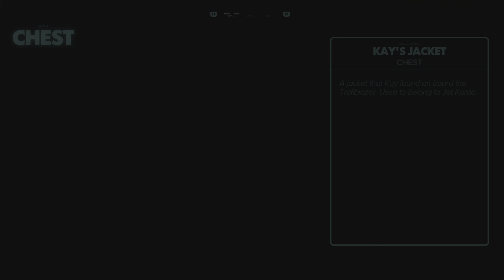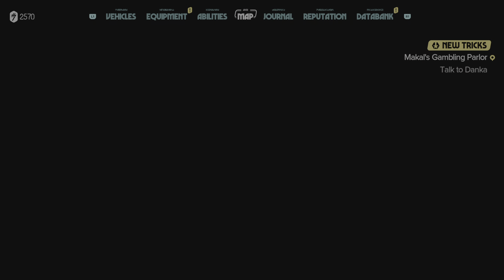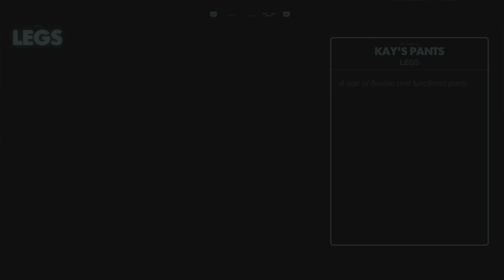Star Wars Outlaws Part 3 Making a Name for Myself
With her only way off planet damaged due to the crash, Kay must earn some credits by helping out the most notorious crime syndicates in the galaxy!
Remember this channel does not support Hate Speech!